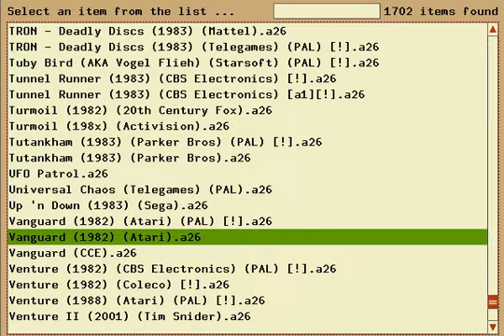[Atari 2600] Vanguard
Quem mais já deu a volta sem game over no caminho?